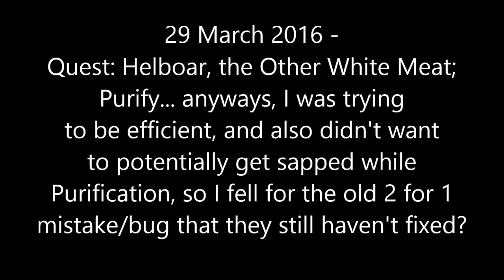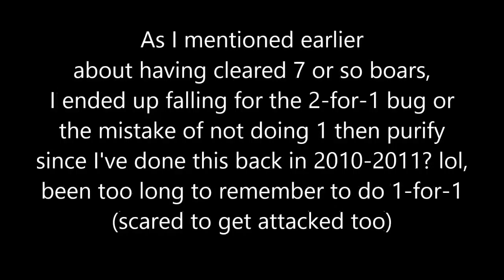WoW 29March2016 - How-To Purify Helboar Quest (2-for-1 mistake/bug)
It's been since 2010 or 2011 that I did this quest multiple times. Apparently, one should do 1-for-1 (Click Purify as soon as you obtain 1 Meat; it's just that there can be opposite faction rogues or any one messing with you since the Questing Area is near Honor Hold) but I'm more of the type that likes to "minimize to maximize" so it "felt" like a big deal that I needed to kill more than I should have even though I know I farmed 7 meats first, and ended up getting 4 purified ones (when it's possibly fixed to 1-for-1 meant I could have had 7 purifieds) but anyhow, I wanted to ensure I wasn't gonna get disturbed (I was also efficient that I could kill multiple at once) and I was really close to the next level, so it's rather negligible.